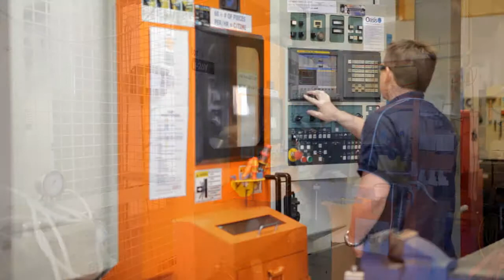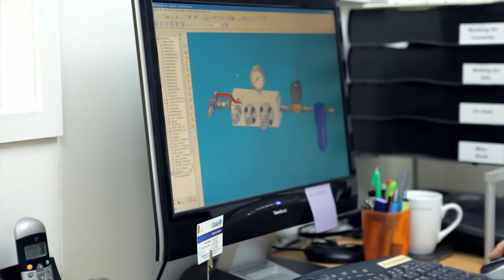Oasis Engineering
Andy Cameron, who bought Oasis Engineering in 2003, talks about his return to NZ, his move to Tauranga, business growth over the past 10 years and what the future holds for Oasis.

Oasis Engineering established in 1983 by Tom Boyd and grew out a maintenance division of Oasis Soft Drinks in Gisborne, which was taken over by Coca Cola. After establishing the business in Tauranga, Tom demonstrated quality workmanship and a spirit of problem solving and innovation that remains a core part of the company culture today. He developed and supplied a tailor-made range of valves, check valves and couplings to be used in Caltex's new compressed natural gas (CNG) fuel technology, at the start of the NZ CNG roll-out in 1984. When Oasis started in the CNG industry, only 300,000 vehicles in the world were fuelled by compressed natural gas. Now there are over 20 million. Oasis has carved a niche as a specialist valve and coupling manufacturer for the global CNG industry and leads the world for innovation, excellence and international standards. Oasis can proudly boast that of the 20 million vehicles powered by CNG, 1 in 5 are filled up with gas that has passed through an Oasis valve. With international markets opening up all the time, Oasis is poised for significant business growth. Oasis understands CNG applications better than anyone else and can bring new products to market much faster than any of their competitors. Their focus is on innovation, R&D, new technologies and high-tech processes.